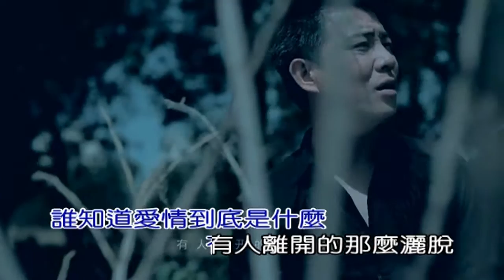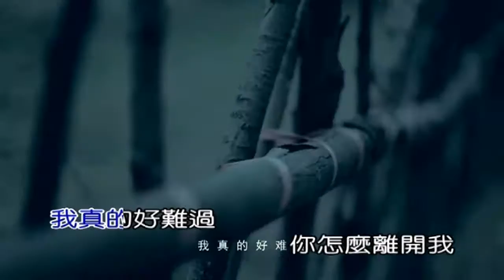我真的好難過-張嘉洵 KTV